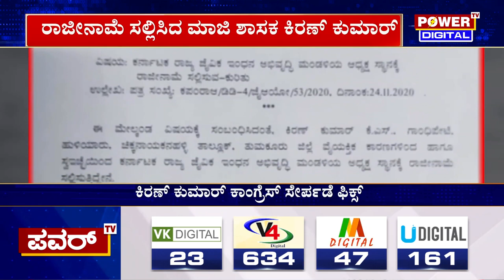BJP ಮಾಜಿ ಶಾಸಕ RSS ಕಟ್ಟಾಳು ಕಾಂಗ್ರೆಸ್ ಸೇರ್ಪಡೆ ಫಿಕ್ಸ್ | Congress | Power TV News